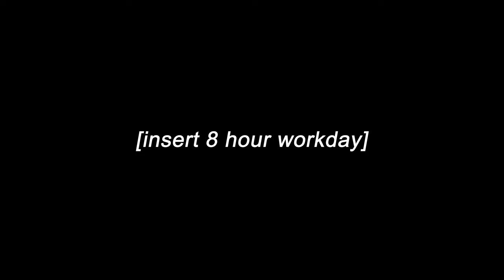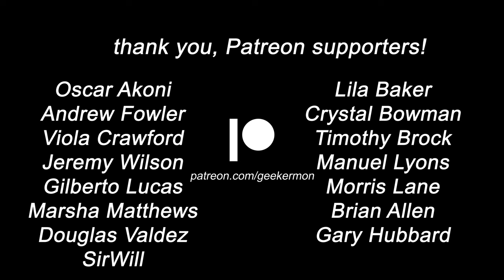Yumma Mia! 🤌 (Daily Vlog #110)